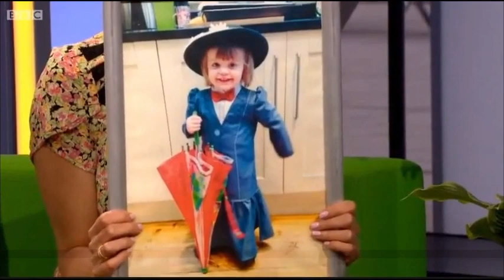The One Show with Guest: Julie Andrews and Ian McKellen (2014)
Biggest thanks to @Larixhuis for sharing the entire episode with us.
(A few things had to edited out.)

Presenters: Alex Jones, Matt Baker
First Aired: 21 May 2014 on BBC One (UK)